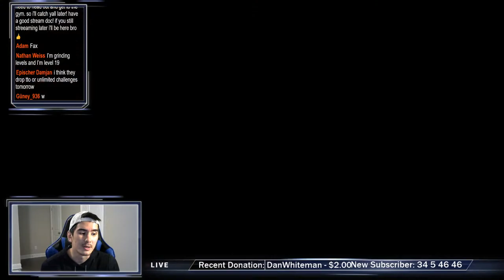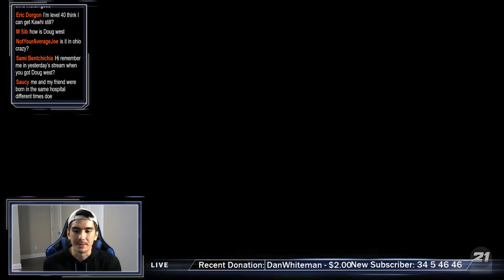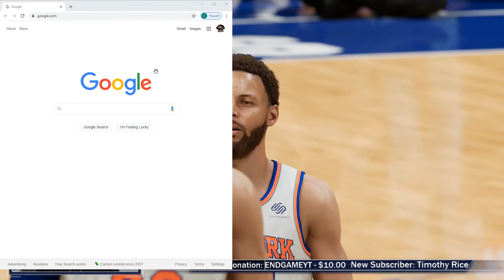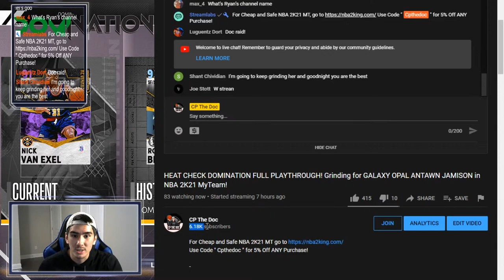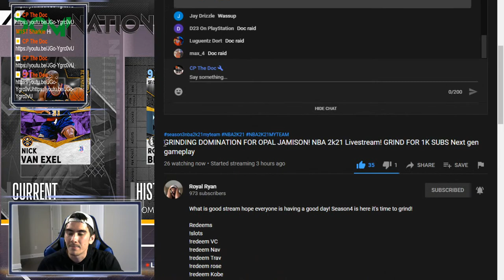HEAT CHECK DOMINATION FULL PLAYTHROUGH in NBA 2K21 MYTEAM! [Part 1: Games 1-18]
In this stream, I played the first 18 games of Heat Check Domination in NBA 2K21 MyTeam!

18 games down, 15 to go!

I’ll be playing the final 15 games in my next stream, which is LINKED at the TOP OF THIS DESCRIPTION!

Yesterday, I reached 750 WINS in NBA 2K21 Triple Threat Offline...

TODAY, I'm starting on a whole new MyTeam grind!

HEAT CHECK DOMINATION!

That's right, DOMINATION IS BACK! I have to win 33 Games, and collect 99 STARS to unlock a FREE Galaxy Opal ANTAWN JAMISON!

Seems easy enough!

In total, finishing Heat Check Domination takes about 16-17 Hours, so I probably won't finish this today... but I can definitely finish the first half today!

Let's get started on another huge grind!

1. Sit back
2. Relax
3. And enjoy the stream 🤟

Members get awesome perks that casual viewers don't get!